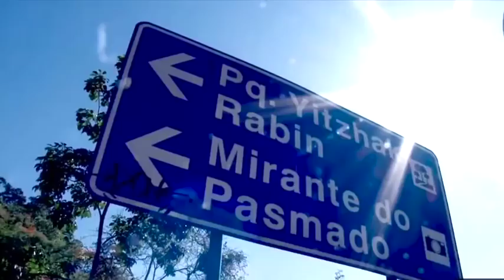UFC 194 José Aldo Training 2015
UFC 2015 recap: Fall Of The Champions. we called it that way because 2015 was such a cursed year for UFC champions, almost all of them lost their belt, from undefeated fighters to dominant champs, watch the history Now.